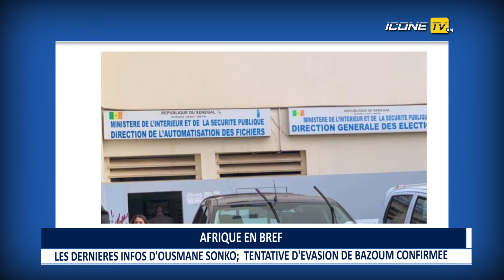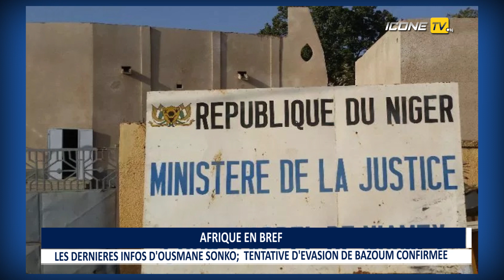Dernières infos d'Ousmane Sonko et confirmation de la tentative d'évasion de Bazoum